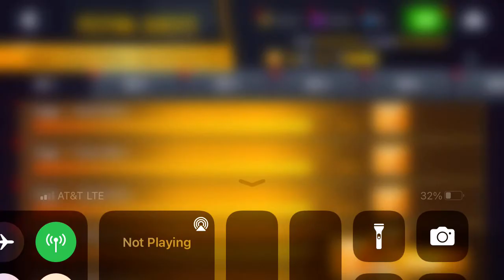Asphalt 8 - Bugatti La Voiture Noire Festival: Part 37